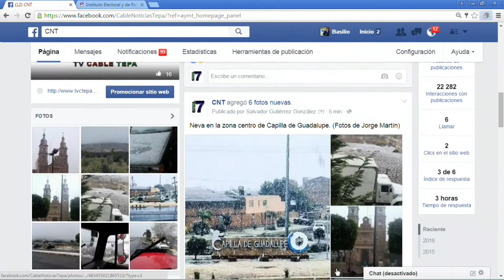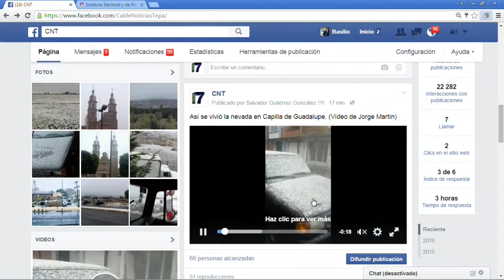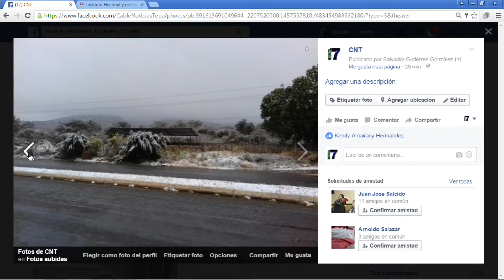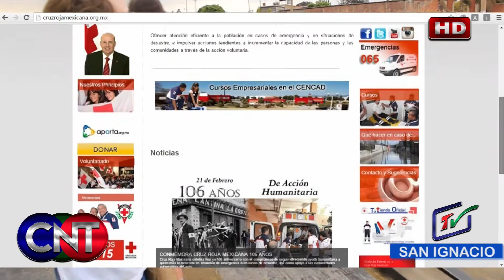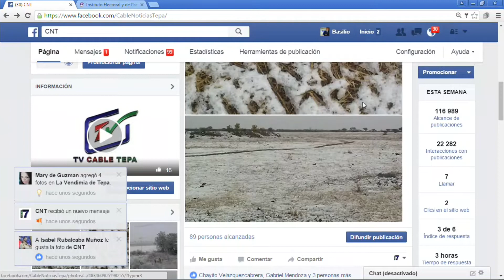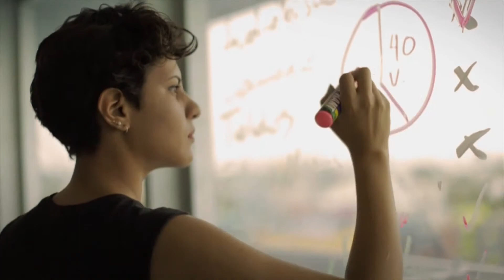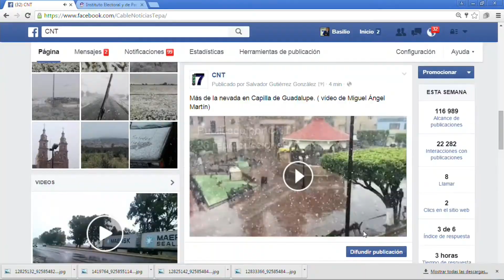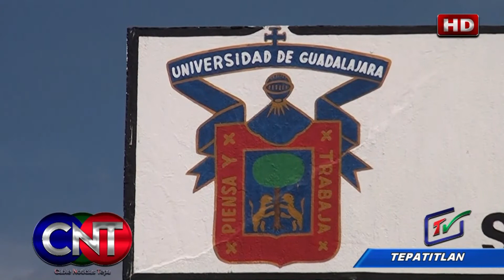CNT 9 de Marzo del 2016